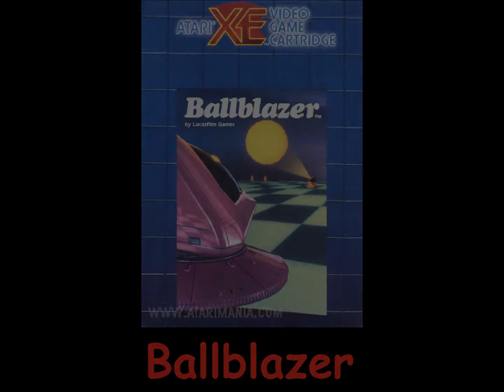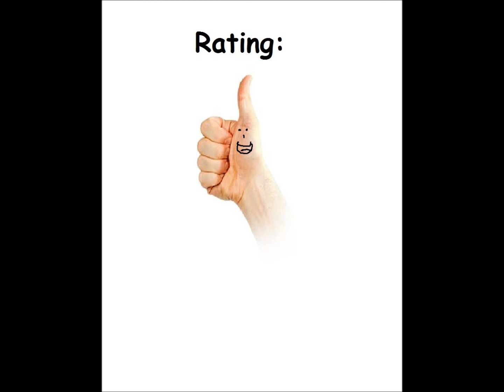Ballblazer for the Atari 8-bit family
Came also out for:

Amstrad CPC
Atari 5200
Apple II
Atari 7800
Commodore 64
MSX
NES
ZX Spectrum

Game description:

In the year 3037, the most competitive sport in the known universe is Ballblazer. For the first time ever, humans from the planet Earth have won the right to compete in the final round of the Ballblazer Championship, to fight for Earth's honor and the title Masterblazer!

Ballblazer is a 3D futuristic soccer-like game, where the player (inside a Rotofoil) is set on a one-on-one 1,155 square playing field (the Grid). The objective of the player to kick a floating ball (Plasmorb) inside the opponent's goal (Goalbeams). A player may compete against a human or computer opponent.

The Rotofoil is equipped with a multi-purpose forcefield. This forcefield when in short distance of the Plasmorb will act as a pull field, automatically pulling the Plasmorb towards to player. When a player in possession of the Plasmorb shoots, the forcefield will act as push field and launches the ball. When the match starts, the player must move down field and attempt to gain possession of the Plasmorb using the joystick and blast the Plasmorb to an intended direction.

The player should also be aware that the Goldbeams move slightly every second and the distance between them will shrink. The highest scoring goals are goals made when Goldbeams have disappeared across the horizon (Over The Horizon/OTH shots). A player may also attempt to steal possession of a Plasmorb by rushing beside the opponent and blast the Plasmorb away. The game ends when time runs out or a player wins 10 consecutive goals. If the game ends in a draw, over-time will apply and the first player to score will win the game.

Scoring
Close-in goals - 1 point
Goals near Goldbeams - 2 points
OTH shots - 3 points
Players may steal points from each other by making goals.
The total combined score of both players cannot accede more than 10 points.
A player winning 10 consecutive points automatically wins the game.

What I think:

A really fun game\version.